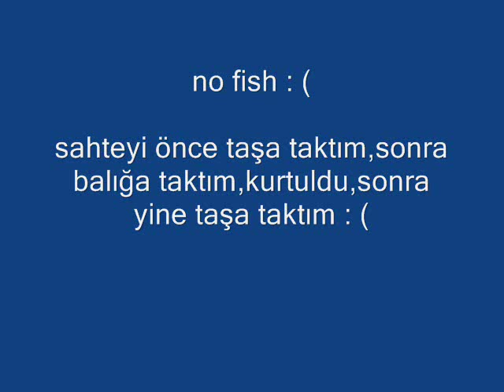ryobı 2 lures,ryobı suni balık,at çek spinning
not: bu video da balık tutulmamıştır !!!
inşallah bir sonraki avlara.